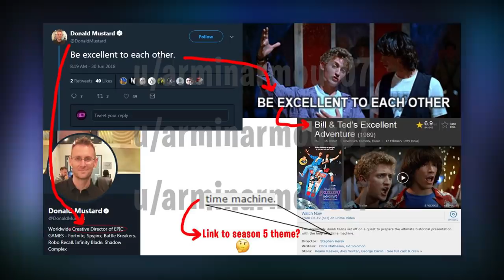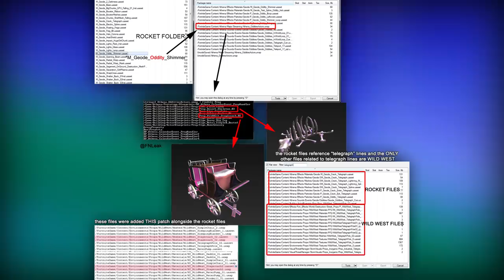MOTYW SEZONU 5: PODRÓŻE W CZASIE! CO OZNACZA START RAKIETY? (TEORIA) - Fortnite Battle Royale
⚡ MOTYW SEZONU 5: PODRÓŻ W CZASE! CO OZNACZA START RAKIETY? (TEORIA) - Fortnite Battle Royale

Proszę także o zgłoszenie się do mnie osób z poprzedniego giveaway'a, wyniki są nadal dostępne pod tym filmikiem:

🎵 Muzyka:
by: steventhedreamer